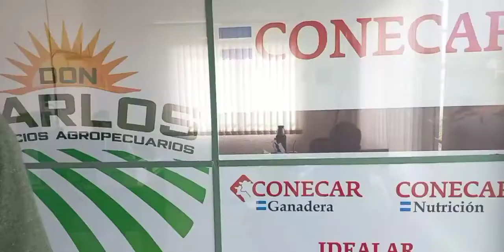Ramiro Roda de Don Carlos servicios agropecuarios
Entrevista de IDEAS & SERVICIOS
Productora de contenidos 3458/451115